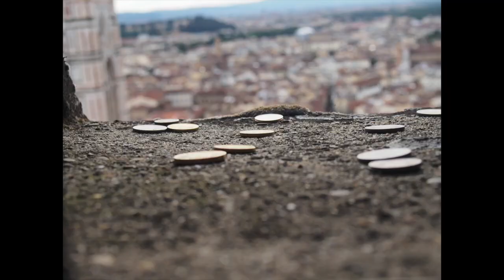Europe Summer Trip Mashup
Hello!

These are a fraction of photos and videos of my summer trip to Europe! It was so much fun and I would LOVE to go back there anytime! I went to Italy, Switzerland, France and UK. This trip was definitely a dream! People on the tour was super nice and the whole vibe was awesome! For more details, leave a comment what you would want to learn or hear about this trip! Got a ton of tips and tricks for ya!

Makeup bags for just $10/month. Use my link & I get a free goodie.

Camera I use: OLYMPUS PEN Lite E-PL5
Lens: Olympus DIGITAL 45mm 1.8F